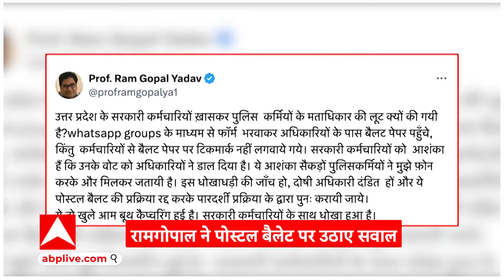4th Phase Voting: यूपी में वोटिंग के बीच अखिलेश के चाचा का पोस्ट वायरल हो गया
4th Phase Voting: यूपी में वोटिंग के बीच अखिलेश के चाचा का पोस्ट वायरल हो गया